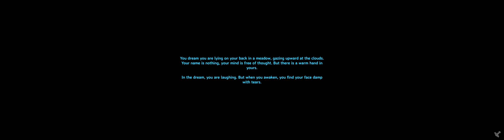30 Minute Valheim - Ch 6, Ep 56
I go snag a bit of drakeness to get the frost staff, then head to the queen's porch.